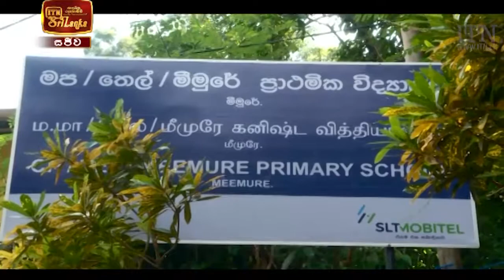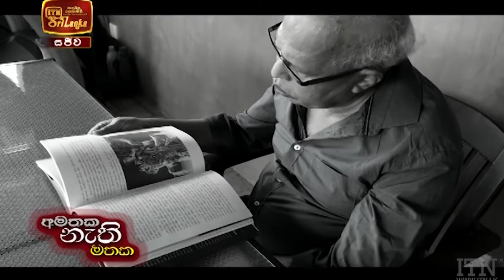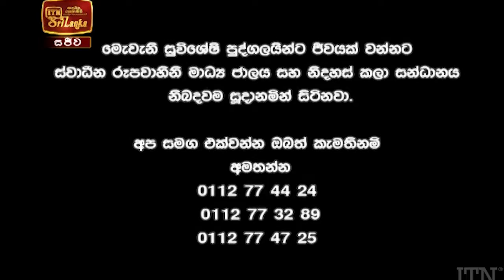ITN News 2021-02-13 | 09.30 PM